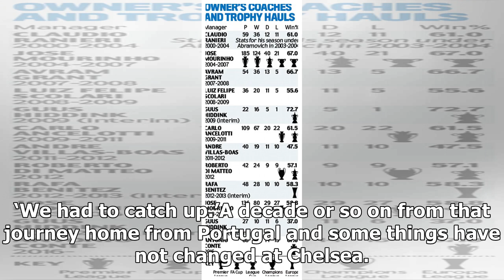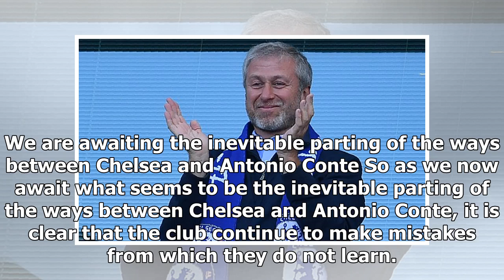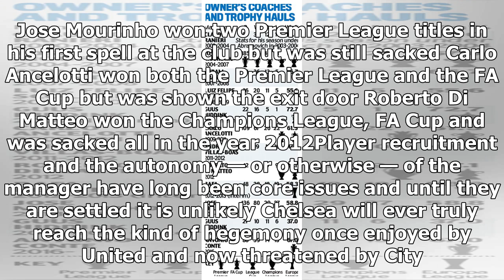Roman Abramovich could have won even more titles as Chelsea - by Sports News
Published: 17:33 EST, 6 February 2018 | Updated: 17:33 EST, 6 February 2018 It was on a Manchester United team plane returning from Lisbon in the early hours of September 20 2007 that news broke of Jo...